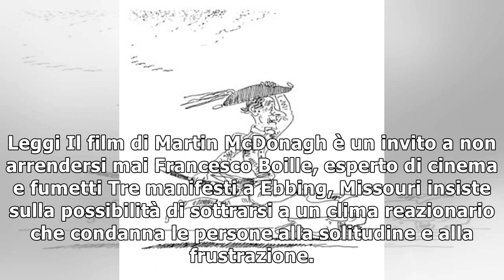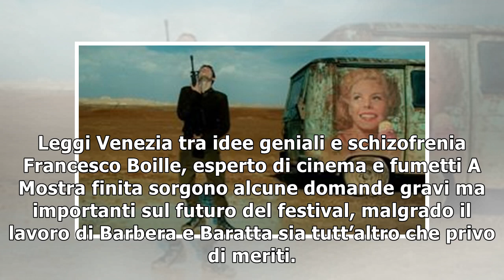Francesco Boille - Notizie, foto, video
La discriminazione raccontata al festival di Cannes Francesco Boille, esperto di cinema e fumetti Nel fine settimana il concorso si è infiammato con molti titoli di grande qualità. In particolare, tre...